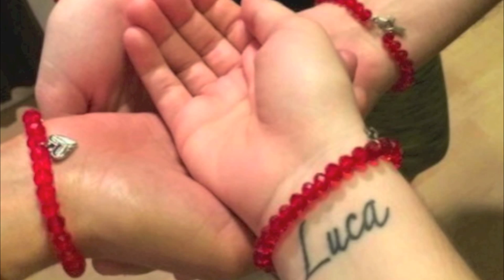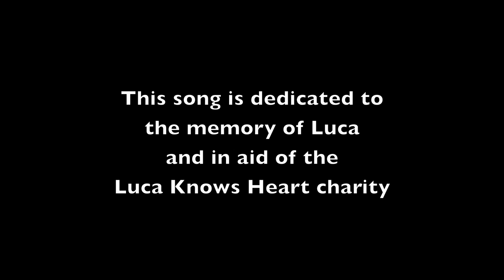Biba Guahan - Brand New Zeros (For the Guam national football team)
This is a video for the song Biba Guahan, a song written by Ronan MacManus and Adie Creamer, performed by the the Brand New Zeros and released for the Guam national football team, The Matao!
The song is dedicated the memory of Luca De La Garza and in aid of the Luca Knows Heart charity.
to download the track for free, all we ask is that you hit the donate button too to give what you can to this great cause.